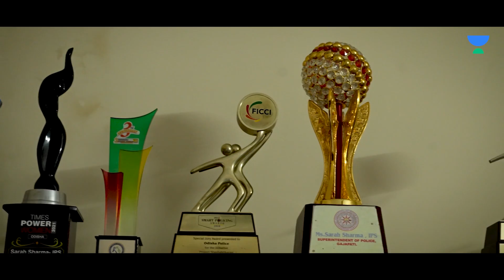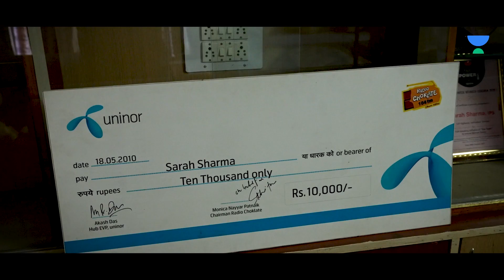IPS Sarah Sharma Home Tour | Officers on Duty | OOD Visits E10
IPS Sarah Sharma is a senior police officer in the city of Sambalpur, Odisha, and her office is a bustling centre of activity where law enforcement professionals work tirelessly to maintain law and order in the area.

When visitors arrive at the IPS office, they are greeted by a team of friendly and professional staff members who will help them with any queries they may have. The office is equipped with modern technology and state-of-the-art equipment that aids the police officers in their work.

Once inside, visitors may witness a variety of tasks being performed, such as officers filing reports, analyzing crime data, monitoring CCTV footage, and coordinating with other law enforcement agencies. IPS Sarah Sharma's office is a busy hub of activity where officers are constantly on the move, working hard to ensure the safety and security of the community.

The work process in IPS Sarah Sharma's office is structured, organized, and efficient. The officers are dedicated to their work and follow strict protocols in everything they do. They work closely with other law enforcement agencies to gather information and coordinate operations, ensuring that all resources are utilized to the fullest extent possible.

In addition to their daily work, IPS Sarah Sharma and her team are involved in a wide range of community outreach programs. They are committed to building strong relationships with the people they serve and work tirelessly to create a safe and secure environment for all residents.

Overall, a visit to IPS Sarah Sharma's office is an eye-opening experience that highlights the dedication and hard work of law enforcement professionals. Their commitment to serving and protecting the community is evident in everything they do, and visitors will leave with a renewed appreciation for the important role these officers play in our society.